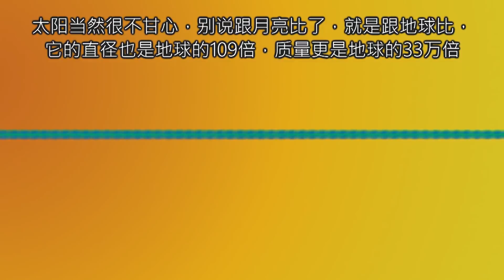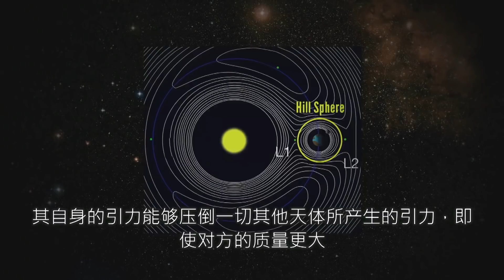月亮真的是在绕着我们旋转吗？——宇宙未解之谜【科学火箭叔】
本频道制作的所有视频都是为了向观众传递有趣的科普知识，绝对符合平台的使用政策。 你见过日食吗？尤其是最著名的日全食，月亮完全把太阳遮在身后，把白昼变的漆黑一片，你想过没有，月亮相对于太阳来说小的就像芝麻粒，怎么能够把太阳给遮住呢？
月亮真的是在绕着我们旋转吗？——宇宙未解之谜